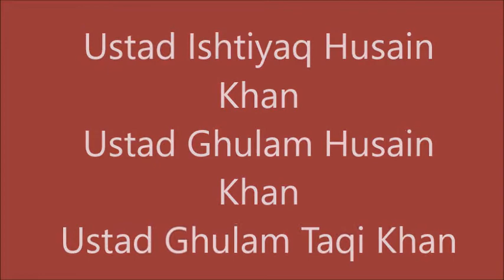Ustad Ishtiyaq Husain Khan Raag Jhinjhoti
Here's presenting another rare masterpiece of the Legendary Doyen Ustad Ishtiyaq Husain Khansahab from the Rampur Sahaswan Gharana presenting Raag Jhinjhoti Bada Khayal and a Tarana.Accompanying Khansahab on the Vocals are his two younger Legendary Brothers Ustad Ghulam Husain Khansahab and Ustad Ghulam Taqi Khansahab.